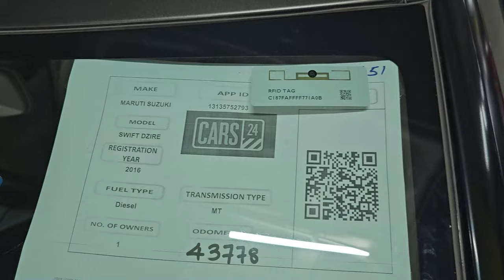Best Used Cars in Karnataka | Huge Discount on cars | ವರ್ಷದ ಕೊನೆಯ ಸೇಲ್..30 ರಿಂದ 40% ಕಡಿತ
cars 24 jakkur stock yard

RADAMMASy: 4/1 Samplighalli, Jakkur, Post, Bengaluru, Karnataka 560064

gps location :

CARS24 Hub - Buy Used Cars in Jakkur Post, Bengaluru